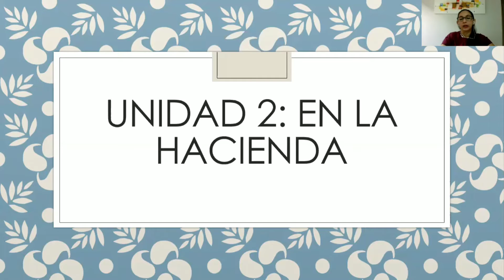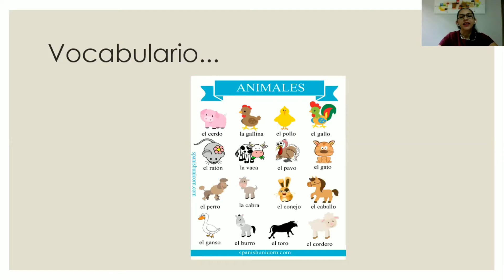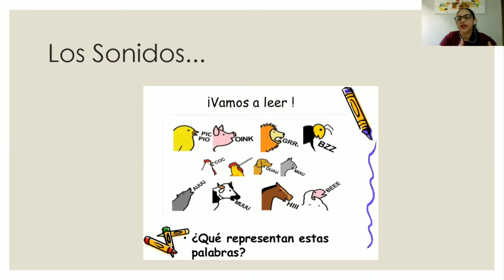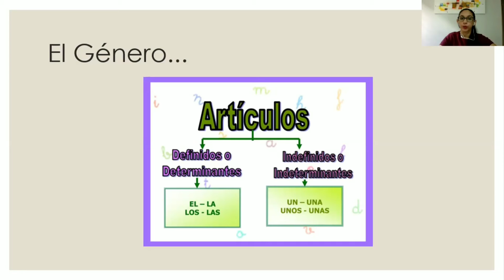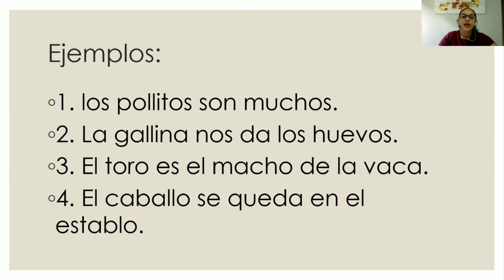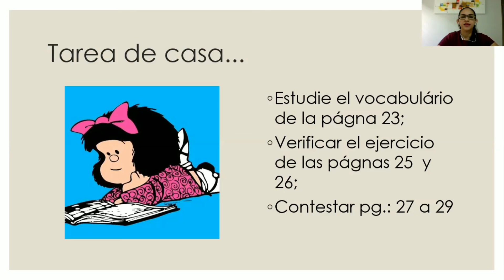4° ano - Aula de Espanhol 25/03